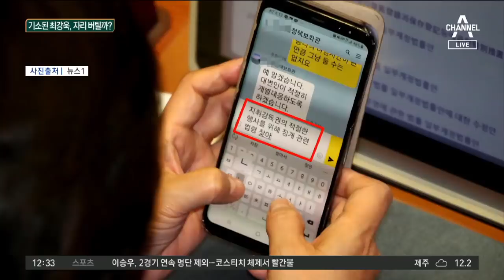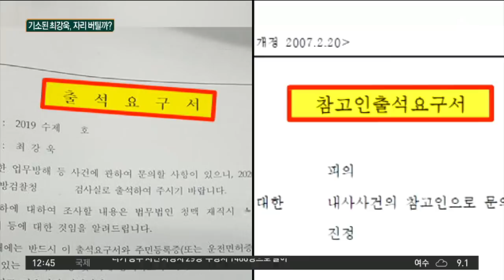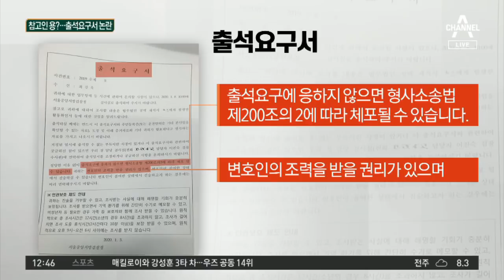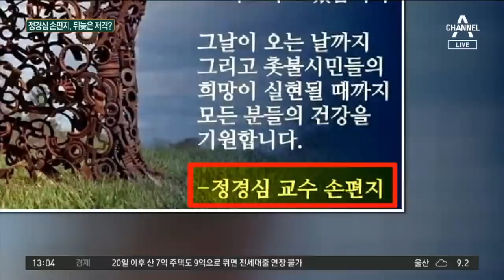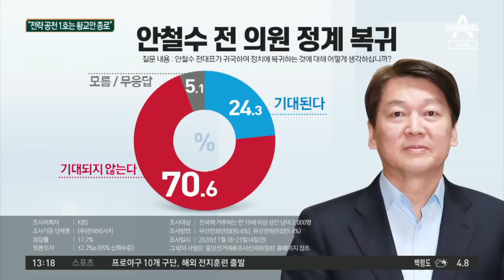이성윤의 ‘꼼수 보고’ 논란·추미애, ‘감찰 카드’ 만지작 | 2020년 1월 26일 정치데스크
[정치데스크] 채널A 정치데스크 (16:30~17:40)

〈평일〉
08시 00분 라디오쇼 정치시그널 (유튜브 라이브)
08시 50분 김진의 돌직구 쇼
10시 20분 김진의 더라방 (유튜브 라이브)
12시 00분 뉴스A 라이브
15시 50분 강력한 4팀
17시 20분 뉴스TOP10
19시 00분 뉴스A

〈주말〉
12시 00분 토요랭킹쇼·뉴스A 라이브
17시 40분 뉴스TOP10
19시 00분 뉴스A